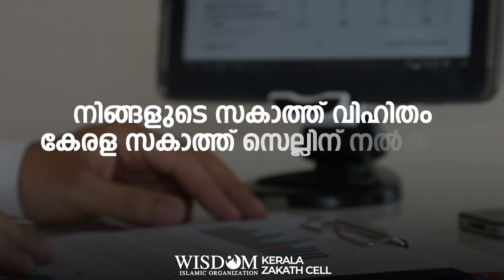കടത്തിൽ ആണ്.നിസാബ് തികഞ്ഞ സ്വർണത്തിന്റെ സകാത്തിന്റെ പണം കടം വീട്ടാൻ ഉപയോഗിക്കാമോ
ഞാൻ അല്പം കടത്തിൽ ആണ് ..

എന്നാൽ  എന്റെ കയ്യിൽ  കുറച്ചു സ്വർണം നിസാബ്  തികഞ്ഞത് ഇരിപ്പുണ്ട് .

 എങ്കിൽ ആ സകാത്തിന്റെ പൈസ കടം വീട്ടാൻ ഉപയോഗിക്കാമോ ❓

Zakath - Simplified | Professional's Frequently Asking Questions...

സക്കാത്ത് നിർവ്വഹണത്തിൽ  നമ്മെ പിന്നോട്ട് വലിക്കുന്നത് ചില  സംശയങ്ങളാണ്...

 🗳️സക്കാത്ത് കണക്ക് കൂട്ടുമ്പോൾ നമ്മുടെ മനസ്സിലുയരുന്ന പതിവ് സംശയങ്ങൾക്ക് പരിഹാരമാവുകയാണ്..

Wisdom Youth
State Professional Wing
Present's

Zakath - Simplified
Professional's Frequently
Asking Questions..

PN Abdurahman Abdul Latheef

🌱State professional wing

Wisdom youth, Kerala🌱